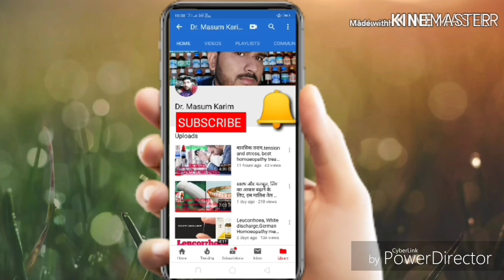Wheezal Hymusa Syrup | Sciatica | Joints pain | Lower back pain | Spondylites | All in one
Medicine Explain by Dr.Masum Karim

Wheezal Hymusa syrup